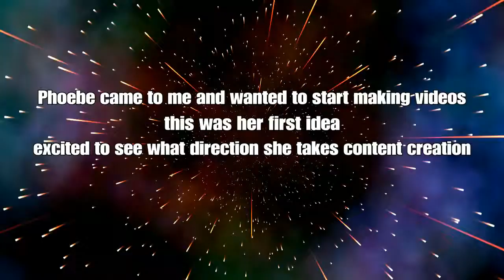Phoebes First Video!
Phoebe wants to make videos. So here is her first one!